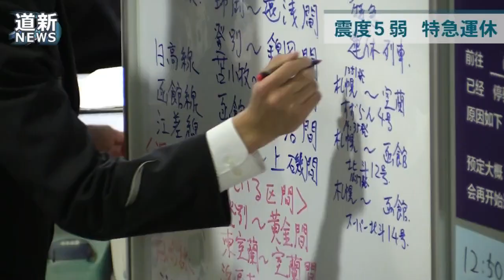函館、浦河 震度５弱 ＪＲ特急運休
１月１４日午後０時２５分ごろ、道内の広い範囲で地震があり、函館市と日高管内新冠、浦河、様似の３町で震度５弱を観測した。札幌管区気象台によると、震源地は浦河沖で震源の深さは約５０キロ。地震の規模を示すマグニチュード（Ｍ）は６・７と推定される。ＪＲ北海道は午後１時現在、室蘭線と日高線の一部区間で運転を見合わせ、室蘭、函館、江差各線の一部で徐行運転。この影響で、ＪＲは札幌―東室蘭駅間の特急２本を含む列車４本の運休を決めた。 （2016/01/14）